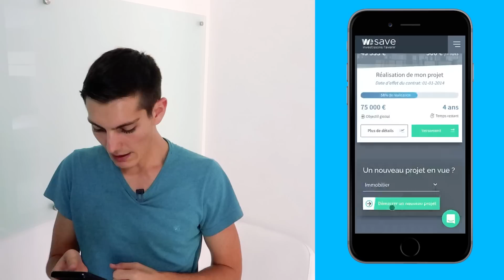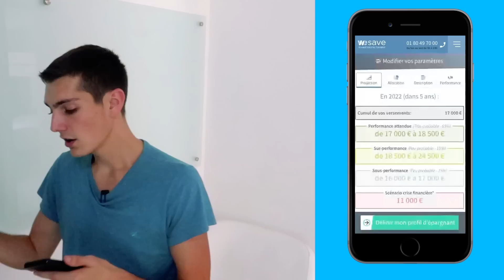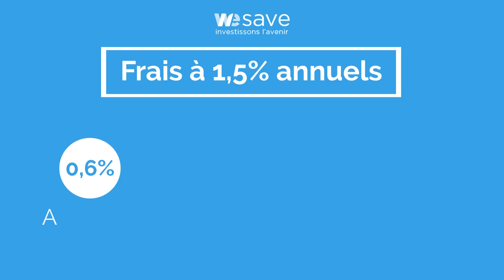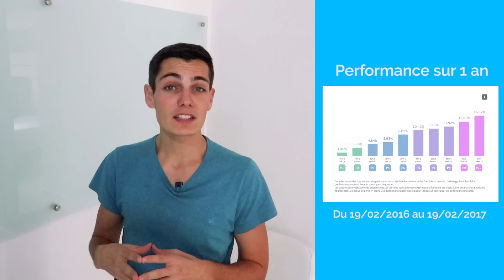J'INVESTIS COMME UN MILLIONNAIRE: Avis WESAVE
✅ Réduction exclusive pour les 10 premiers avec le code: AR1843
Cela faisait un moment que je voulais te présenter ce service. En effet, bénéficier des mêmes avantages qu'une banque privée (premier ticket d'entrée à 250 000€) avec seulement 300€ d'investissement minimum, c'est une belle promesse. Je ne suis pas peu fière que cette entreprise soit Française. Wesave te permet justement de gérer totalement ton patrimoine. Comme tu pourras le voir dans mon avis en vidéo, le support est vraiment top. Ce qui m'a fait me lancer c'est qu'il n'y a aucuns frais d'entrée ni de sortie. Du coup tu sais que tu peux tester le service sans prendre de risque.
Si tu as déjà testé Wesave ou vas les tester, fais moins un petit retour en commentaire 😉

📙 MON LIVRE GRATUIT: "Le secret pour gérer son argent comme un millionnaire"